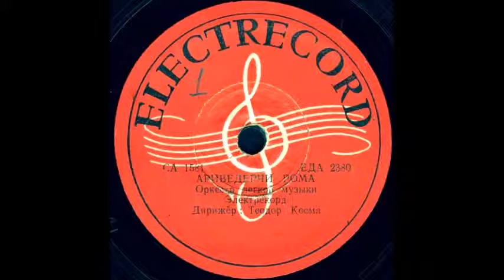АРИВЕДЕРЧИ РОМА Оркестр легкой музыки Электрекорд грампластинка ELECTRECORD запись 1581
АРИВЕДЕРЧИ РОМА Оркестр легкой музыки Электрекорд, Дирижёр: Теодор Косма
Оцифровка грампластинки 78 об/мин ELECTRECORD (Румыния) запись номер 1581 формат Гранд (25см)